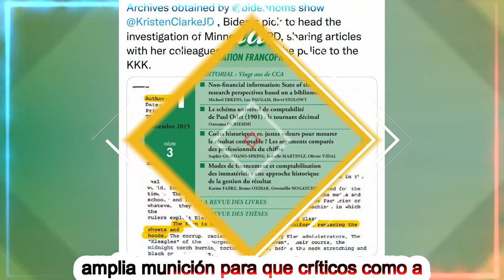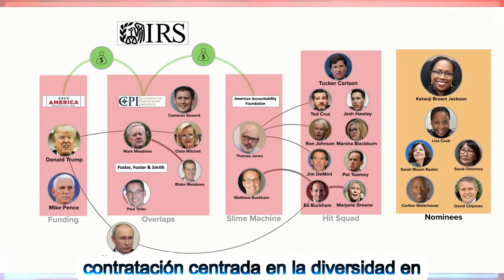🚨🚨 ÚLTIMA HORA General de la Fuerza Aérea Charles Brown ACUSADO NOTICIA DE ESTADOS UNIDOS 28 JUNIO